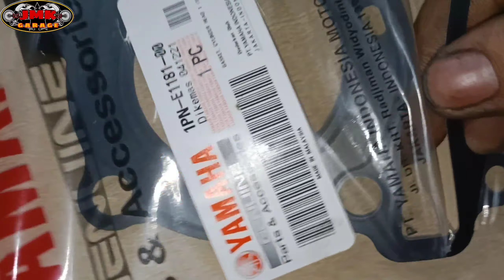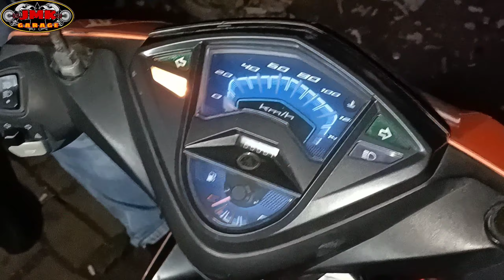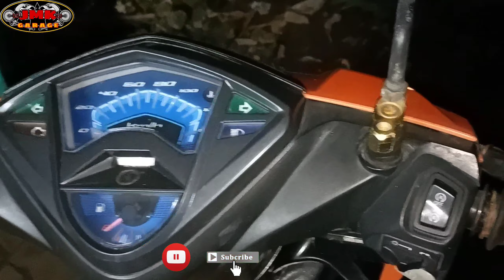PART:2 YAMAHA MXi 125 natuyuan ng langis